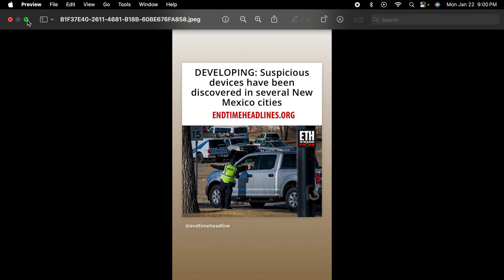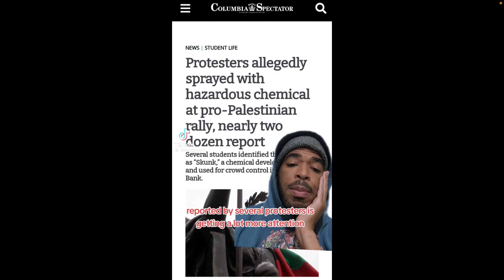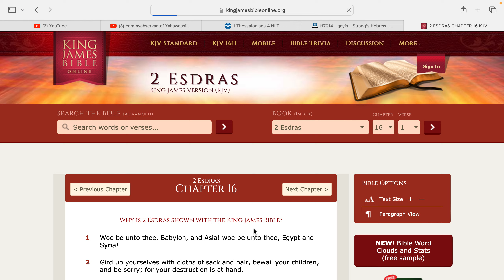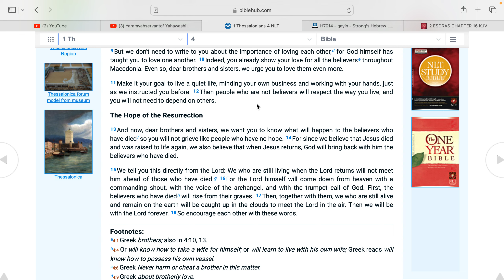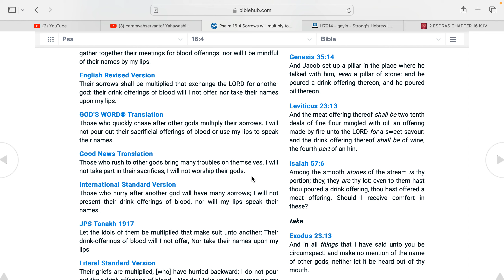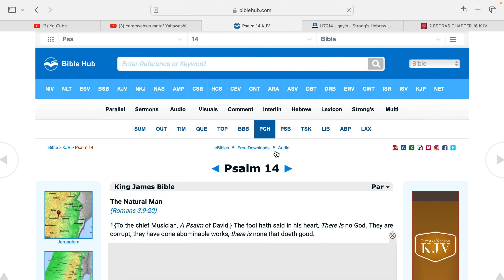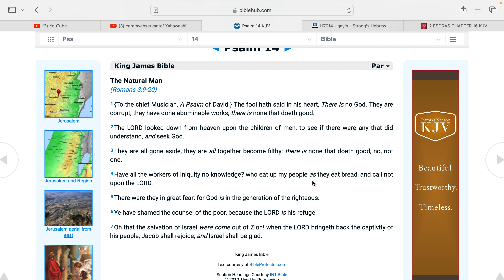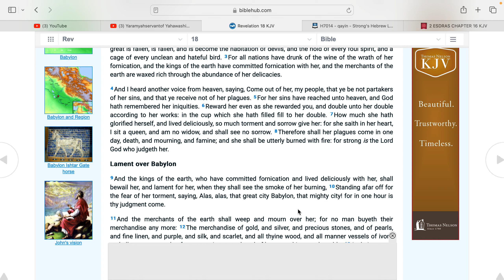Many Pains & Sorrows are coming to her in One Day!